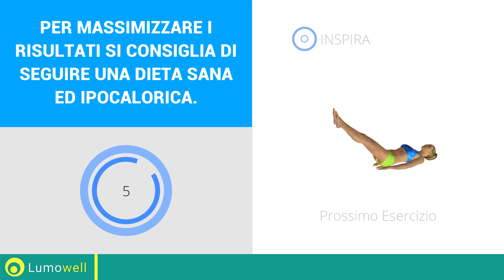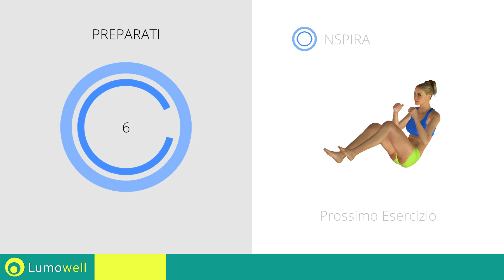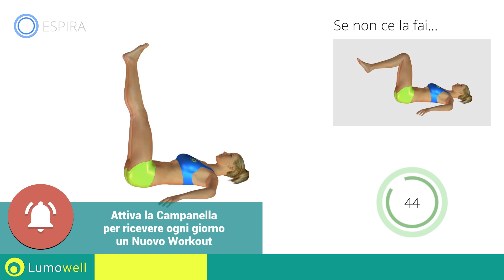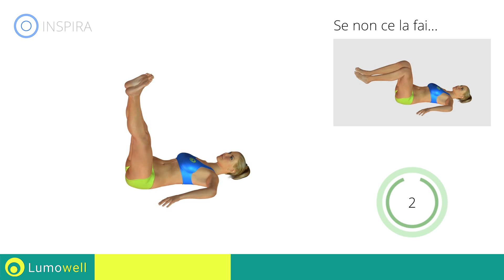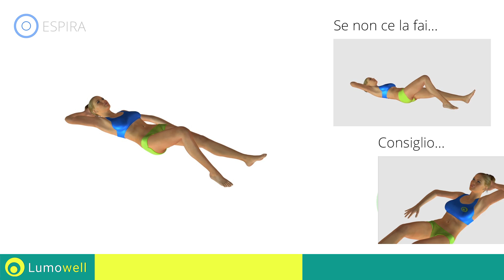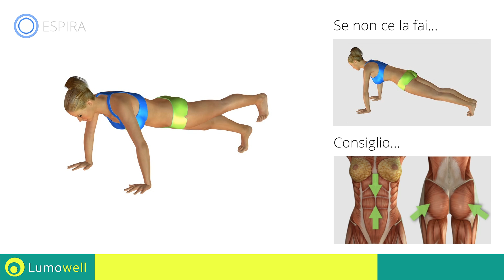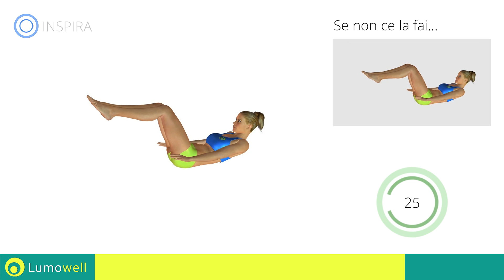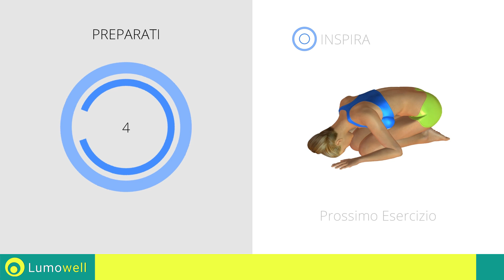Allenamento Pancia Piatta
Allenamento pancia piatta senza pesi da fare a casa. 10 minuti di esercizi per dimagrire la pancia ed ottenere un ventre piatto e tonico rapidamente. Workout senza attrezzi per rassodare e tonificare l'addome.